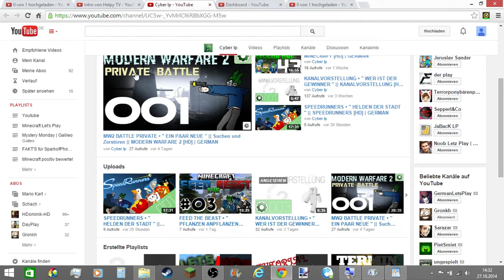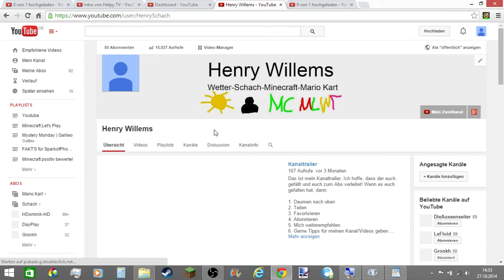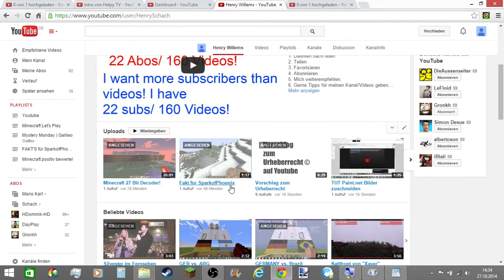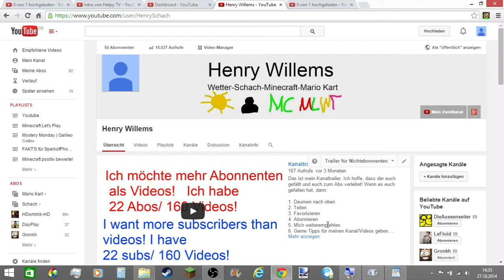Cyber lp stellt EUREN Kanal vor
Dies ist ein Werbevideo, damit Cyber lp mich evtl, vorstellt.